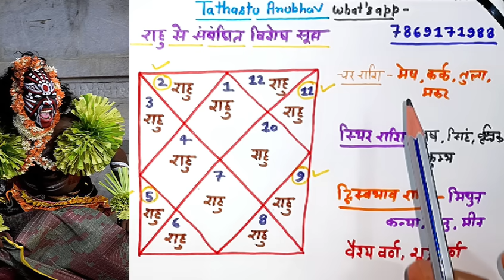राहु और राजयोग से जुड़े सरल और प्रभावी सूत्र#jyotish#astrology#horoscope#viral#trending#vastutips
नमस्कार दोस्तों आज के इस वीडियो के माध्यम से हम जानेंगे जन्म कुंडली में राहु का प्रभाव
दोस्तों आज किस युग में राहु ही एकमात्र ऐसा ग्रह है जो अगर जन्म कुंडली में अच्छे अवस्था में हो तो व्यक्ति रातों-रात सफल हो जाता है इस वीडियो के माध्यम से यही जानकारी आज हम जानेंगे पूरी जानकारी के लिए वीडियो देखें धन्यवाद
your queries-
जन्म कुंडली के प्रथम भाव में राहु जन्म कुंडली के दूसरे भाव में राहु जन्म कुंडली के तीसरे भाव में राहु जन्म कुंडली के चौथे भाव में राहु जन्म कुंडली के पांचवें भाव में राहु जन्म कुंडली के छठे भाव में राहु जन्म कुंडली के सप्तम भाव में राहु जन्म कुंडली के अष्टम भाव में राहु जन्म कुंडली के नवम भाव में राहु जन्म कुंडली के दशम भाव में राहु जन्म कुंडली के एकादश भाव में राहु जन्म कुंडली के द्वादश भाव में राहु जन्म कुंडली के ग्यारहवें भाव में राहु जन्म कुंडली के बारह भाव में राहु
जन्म कुंडली में राहु की उच्च राशि कौन सी होती है जन्म कुंडली में राहु की नीच राशि कैसे कौन सी होती है
कुंडली में मेष राशि में राहु कुंडली में वृषभ राशि में राहु कुंडली में मिथुन राशि में राहु कुंडली में कर्क राशि में राहु कुंडली में सिंह राशि में राहु कुंडली के कन्या राशि में राहु कुंडली में तुला राशि में राहु कुंडली में वृश्चिक राशि में राहु कुंडली में धनु राशि में राहु कुंडली में मकर राशि में राहु कुंडली में कुंभ राशि में राहु कुंडली में मीन राशि में राहु
जन्म कुंडली में राहु से बनने वाले राजयोग जन्म कुंडली में राहु से बनने वाले दूर योग जन्म कुंडली में राहु कैसा प्रभाव देता है छठवें में भाव में राहु कैसा प्रभाव देता है भाग्य भाव  में राहु कैसा प्रभाव देता है दशम भाव में राहु कैसा प्रभाव देता है लग्न में राहु कैसा प्रभाव देता है राहु की कौन सी राशि होती है राहु के नक्षत्र कौन कौन से होते हैं
राहु से बचने के उपाय राहु की शांति के उपाय राहु का मंत्र राहु को कैसे शांत करें कलयुग में राहु राजा कैसे बनाता है मेरी कुंडली में राहु कैसा है राहु से बनने वाले राजयोग किसे कहते हैं
जन्म कुंडली के सभी भागों में केतु का प्रभाव जन्म कुंडली में गए तो उसे बनने वाले राजयोग जन्म कुंडली के सभी भागों में सभी राशियों में केतु का प्रभाव जन्म कुंडली में केतु उच्च राशि में जन्म कुंडली में केतु नीच राशि में